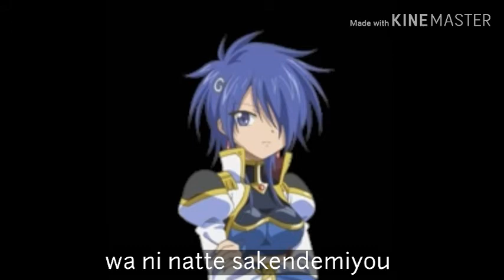Rune Angel Troupe - Dota Bata Fiesta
Re-upload. This is my new account channel.

Turn on CC for English lyrics.
Credit for English lyrics goes to Makikawaii.

Lyric (romaji) :
chu chu Love A Party
chu chu dota bata enjeru

madamada madamada owara nai
arekore tamatta shigoto mo
kyō dake wa hora tokubetsu ni
nagedashi te shuppatsu da!

pikopiko shi te iru anata mo bunbun shi te iru anata mo
mōsugu ni hora hajimaru yo isoi de! onegai!

tanoshii hibi wa itsuka yume ni kawatte mo
ima ga ichiban nara
ii jā n ii jā n rettsugō enjeru

yuko u yuko u yuko u
hoshi ni egaku supīdo de
sawago u sawago u sawago u fukitobase! iya na koto
mi ta koto nai omatsuri shiyo!
wakuwaku shichau
dota bata fiesuta

girigiri chikoku wa dame demo
machibōke wa sabishii yo ne?
dakara hora mukae ni iku yo kigae tara issho ni ne!

Puripuri kyūto na tenshi mo waru mono san mo minasan mo
wa ni natte saken de miyo u utae ba rararirā

meguriae ta jikan o taisetsu ni shi tara takanaru kimochi wa
fībā fībā rettsugō enjeru

itsumo itsumo itsumo
warai ae ba suteki da ne
janpu shiyo u takaku
kibun wa mō saikō!
make nai kurai enjoi shiyo!
dokidoki shichau
dota bata fiesuta

wakuwaku shichau
dota bata fiesuta

dokidoki shichau
dota bata fiesuta

Characters starring in this song :
Kazuya Shiranami ( Hisafumi Oda )
Apricot Sakuraba ( Yuna Inamura )
Nano Nano Pudding ( Satomi Akesaka )
Anise Azeat ( Satomi Hanamura )
Kahlua Marjoram ( Aya Hirano )
Lily C. Sherbet ( Erina Nakayama )
Natsume Izayoi ( Atsuko Enomoto )